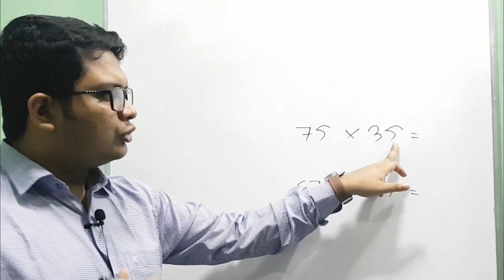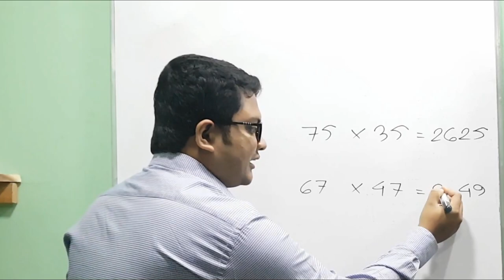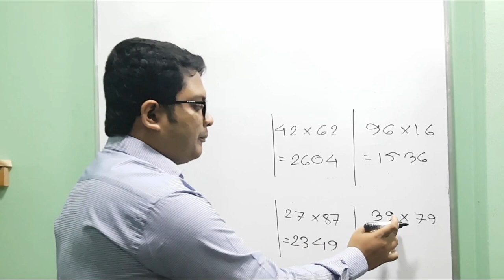04. ম্যাথ শর্টকাট ম্যাজিক || Fast Math Tricks | borgo korar trick | How to square | Learn with Pavel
I will upload videos on the following topics as well:
► Calculus: Differentiation
► Calculus: Integration
► Permutation & combination
► Probability
► Matrix Determinant
► Straight Line
► Circle
► Trigonometry
► Function
► Basic Algebra
► Basic Geometry
► Logical Riddles
► Interview Riddles
► Fast Calculation Tricks
► GRE maths
► Admisssion test
► BCS Math